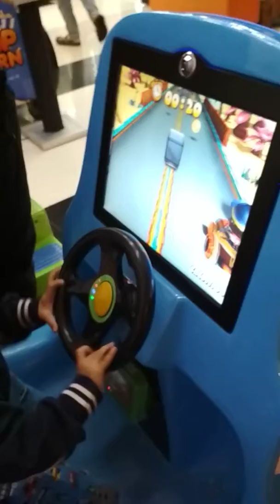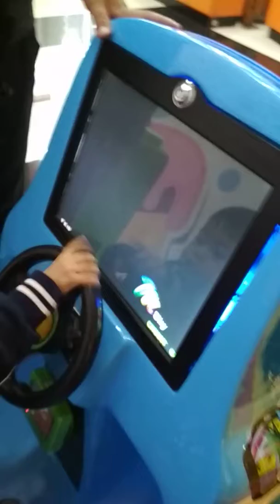Baby fakhry azhar azzamy play in Griya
14 bulan bersama orang tua